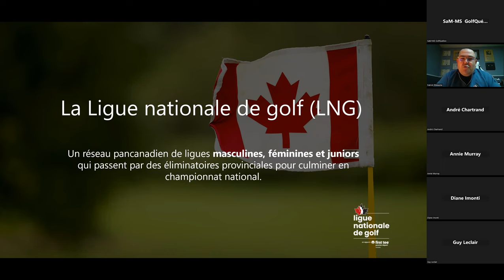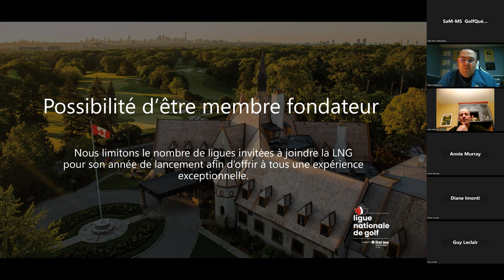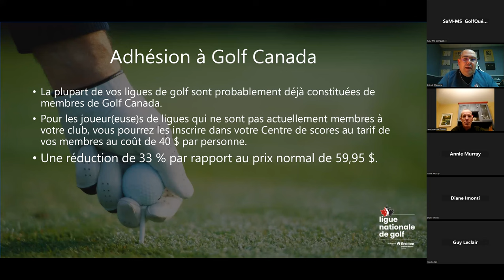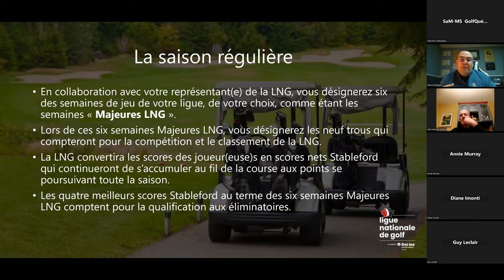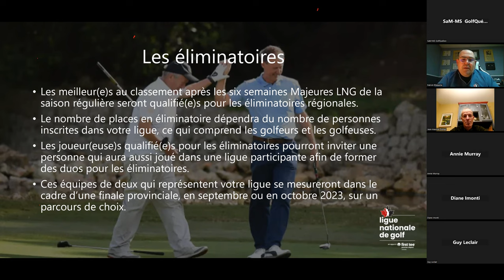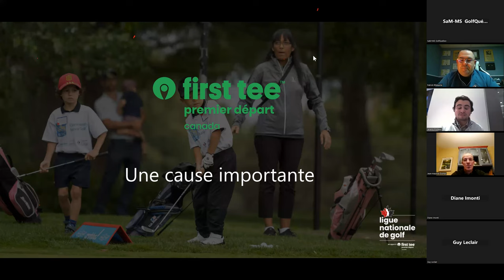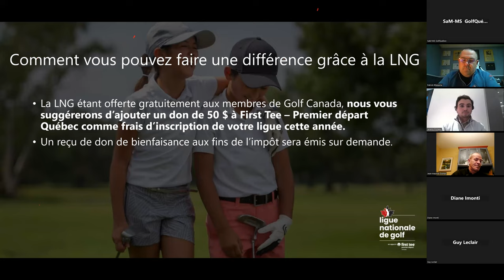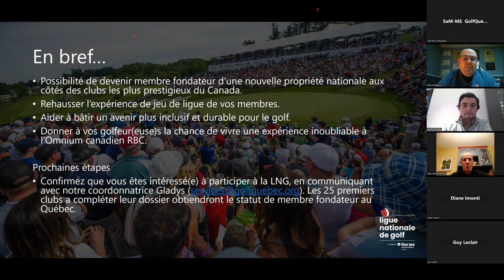Ligue nationale de golf (LNG)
Enregistrement de la présentation du 30 janvier 2023 aux clubs de la région de Montréal.